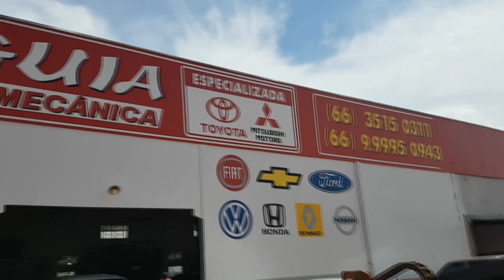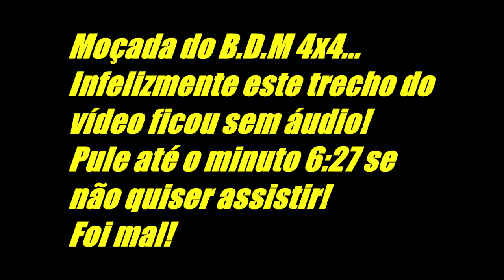EP. 266 // TOYOTA HILUX 3.0 Barulho no MOTOR: Serviço de freio e alternador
Agenda & Atendimento:
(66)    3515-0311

Chega de vuadeira no Like!
Acompanhe a chegada do serviço desta Toyota Hilux!
Veio de guincho pois o proprietário pensou que teve problema no motor!
Confira o resultado!